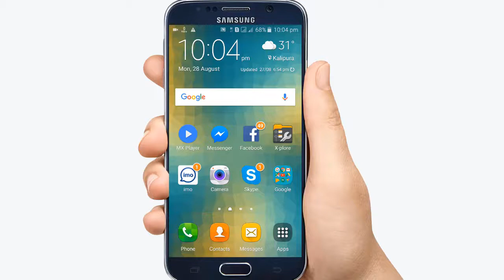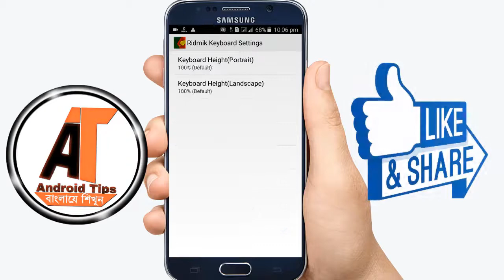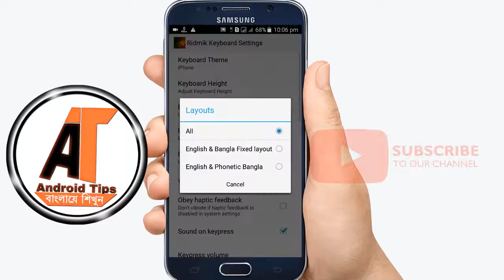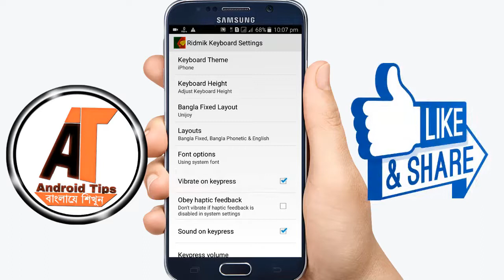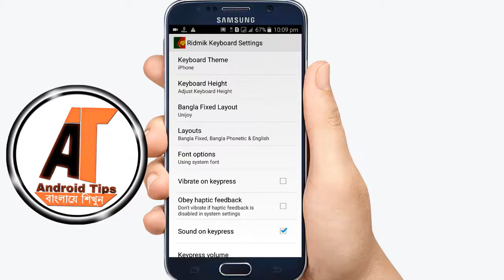Ridmik keyboard এর এর কিছু সিক্রেট সেটিং জেনে নিন কাউকে বলবেন না Ridmik keyboard Secreat Setting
‌যেকোনো প্রয়জনে আমাদের সাথে যোগাযোগ করুন ।